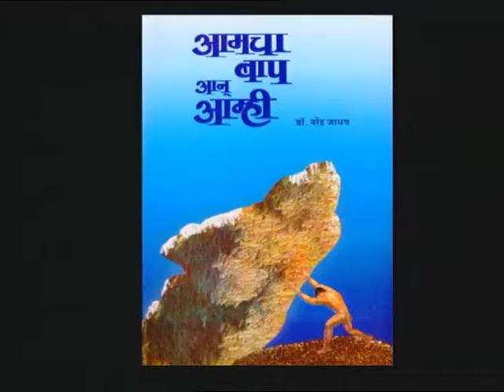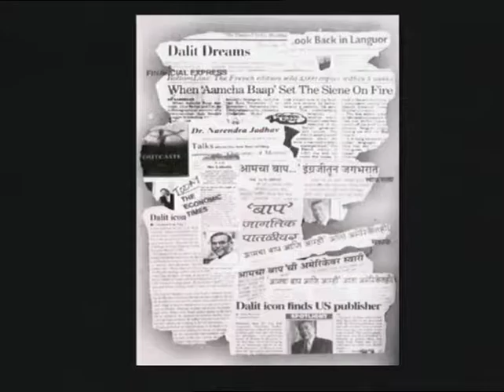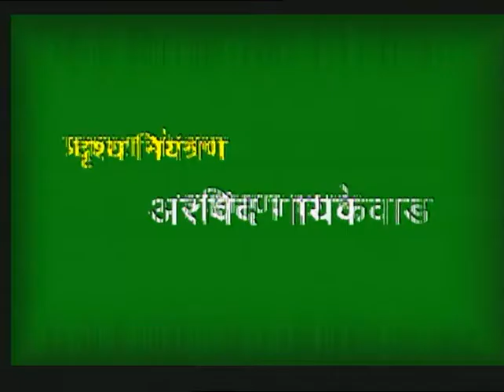Dr Narendra Jadhav mini